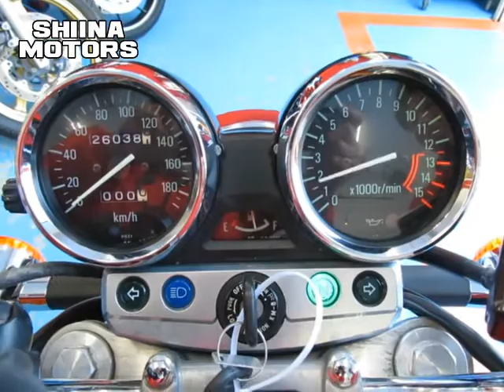■シイナモータース市川店 絶版館■カワサキ ゼファー400χ カイ 40658 火の玉 ファイナルエディション タックロール グラブバー エンジンガード